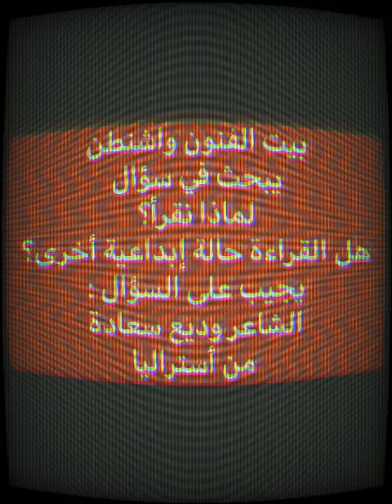الشاعر وديع سعادة من استراليا.. يجيب على سؤال: لماذا نقرأ؟